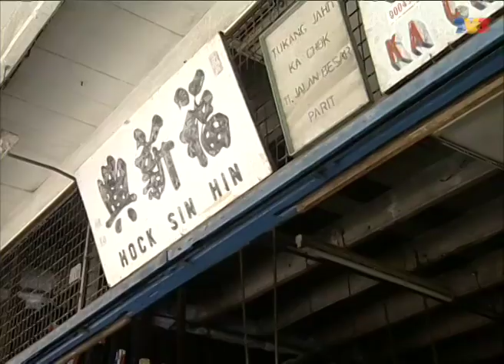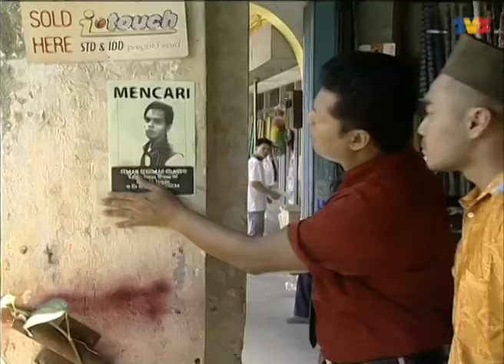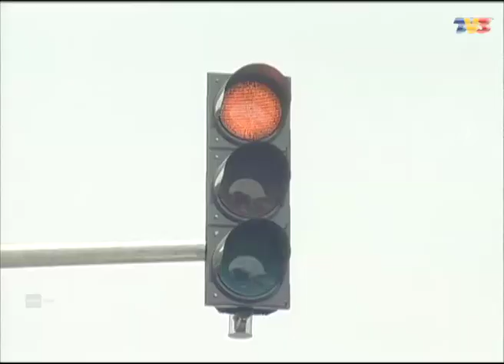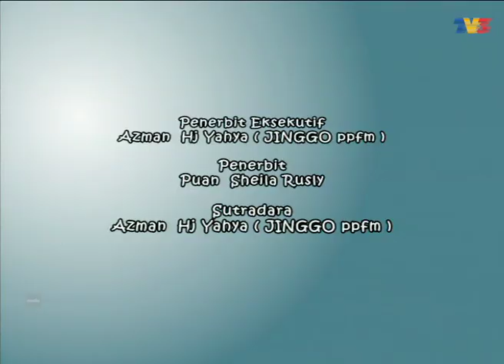[FULL] Ta'In - 3T | Episod 2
Siri Ta'in adalah mengenai Ta'in yang merupakan seorang lelaki yang cerdas & naif yang suka menghulurkan bantuan kepada semua rakannya dan penduduk kampung. Dia tinggal bersama ibunya, Azizah. Walaupun dia dikurniakan kesihatan yang baik dan seorang ibu yang penyayang, dia menyedari bahawa kehidupan pada masa kini berkisar pada wang. Dengan itu, dia mula menolong penduduk kampung melakukan apa sahaja dengan rakannya, Bulan. Setelah beberapa ketika, dia mahukan pekerjaan yang mengharuskannya memakai pakaian seragam. Akhirnya mereka mendapat pekerjaan di sebuah kilang, Tain & Bulan menghadapi banyak masalah.

Pelakon: Wahid Senario, Azli Senario, Lan Pet Pet, Fauziah Nawi, Sheila Rusly, Sh.Shahora, Shamsul Ghau Ghau, Ropi Cecupak.